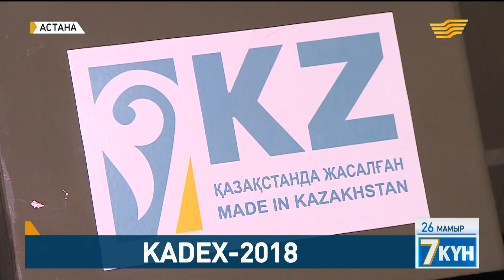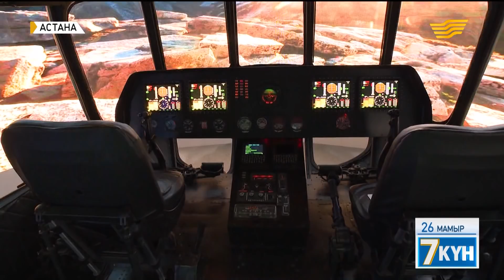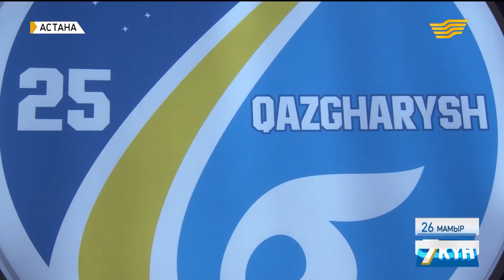«Кадекс» қару-жарақ көрмесі биыл несімен ерекшеленді?